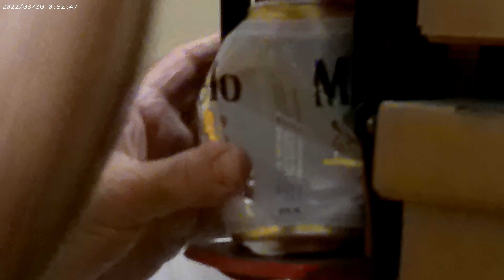Still crushing cans